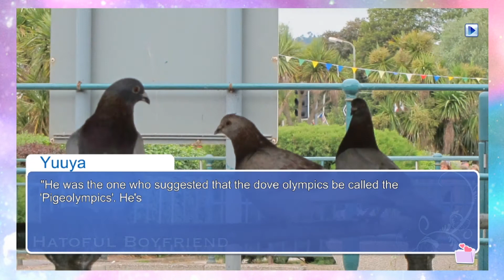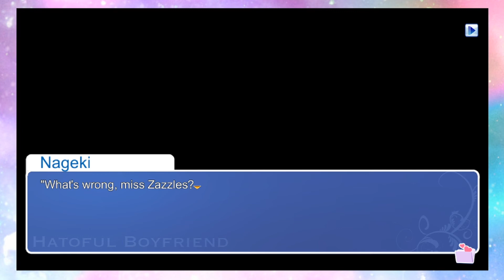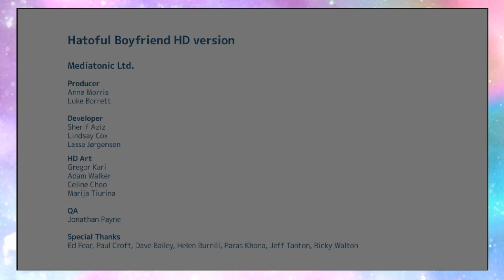Nageki | Hatoful Ep2